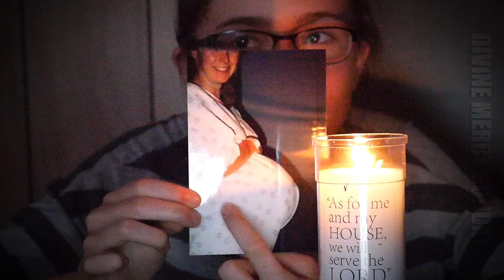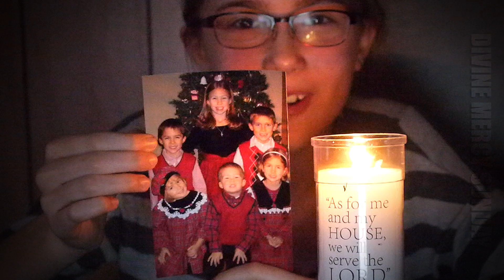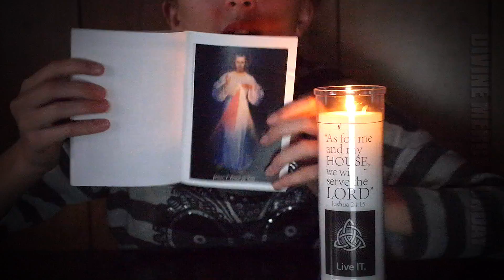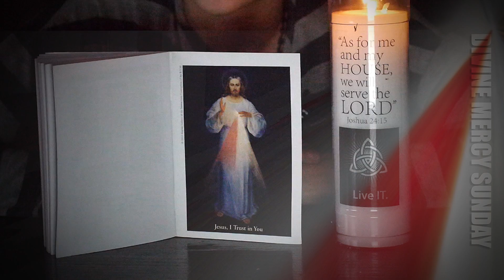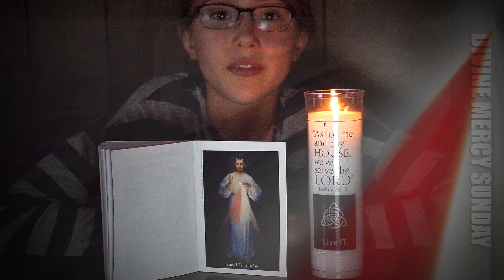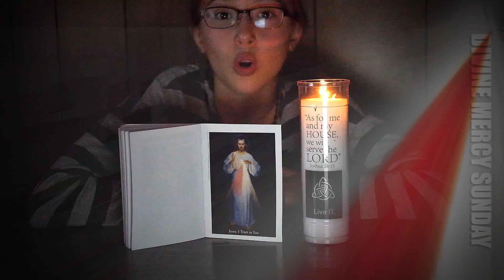"Divine Mercy: Love Outpoured" Live IT Episode 50 [ MassImpact.us ]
ORDER "Divine Mercy Explained" (Fr. Michael Gaitley, MIC)

Your Gift enables us to keep Giving.
[help us have a Mass impact]

Tune in TUESDAYS at 8pm for our IGNITE Radio LIVE! program.

If you've been blessed, please join us in being a blessing. We are a Christian family-driven, non-profit organization, 100% dependent upon your generous support. (Thank you!).

"O most Holy Spirit, come and ignite the great Fire of your Love, set it ablaze in our minds and hearts."